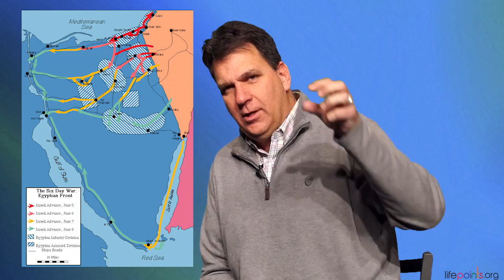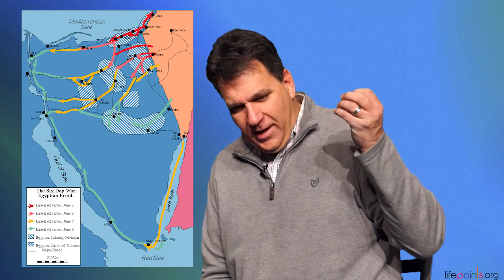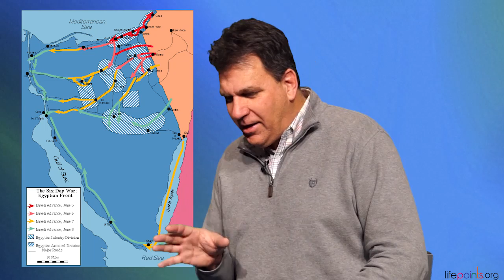Israel War Miracle Pt 2